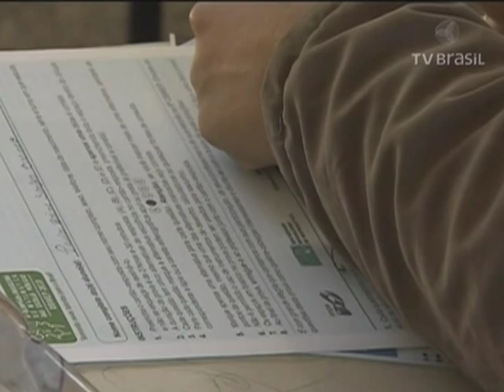Estudantes já podem consultar notas individuais do Enem 2014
NBR NOTÍCIAS - 13.01.15: A partir desta terça-feira (13), os estudantes que fizeram o Exame Nacional do Ensino Médio (Enem) 2014 já podem conferir as notas individuais. O resultado possibilita aos estudantes concorrer a uma vaga na educação superior pública por meio do Sistema de Seleção Unificada (Sisu), do Ministério da Educação. Nesta edição, mais de 6 milhões de pessoas realizaram as provas. Para consultar as notas individuais, acesse: inep.gov.br.